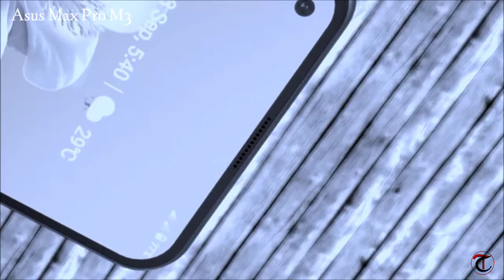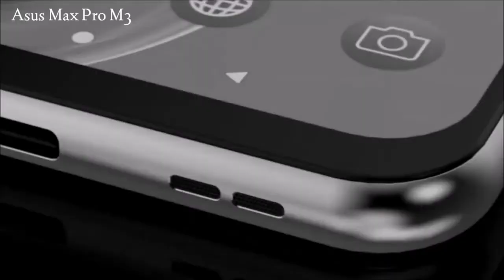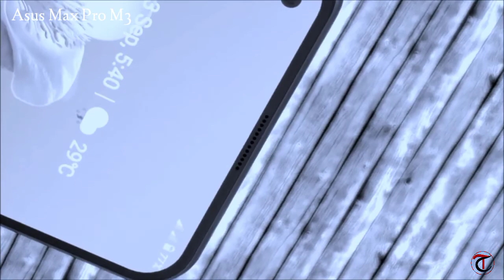Asus Max Pro M3 | "Official Look" Details Review & Specification 🔥🔥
Specs Summary – Asus  Max Pro M3 :-

Screen – 6.5-inch Super Amoled Display.
Resolution – 2340*1080 pixels (~401 PPI).
Processor – Qualcomm Snapdragon 730 Octa-Core, 2.2 GHz Clock Speed.
RAM –  6/8 GB DDR4 RAM
Storage – 64/128 GB internal storage expandable up to 256 GB via microSD card.
Rear Camera – Quad Rear cameras With Primary sensor having 64 MP Lens.
Front selfie camera – 20-megapixel, f/2.0 aperture
OS – Android 10.0 Q With Zen UI.
Fingerprint scanner – In-display Scanner.
Connectivity – Dual sim 4G with VOLTE, Wi-Fi, GPS, Bluetooth.
Fast Charging Support – Yes, 27 Watts

1.] Samsung Most Valuable Smartphone -
Samsung M21
Samsung A21s
Samsung M11
M21 6+128GB

2.] Oneplus Most Valuable Smartphone -
Oneplus Nord
Oneplus 8 Pro
oneplus 7
Oneplus 8T